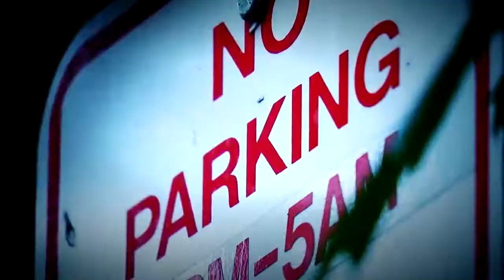WJLA HD 20171019 2300